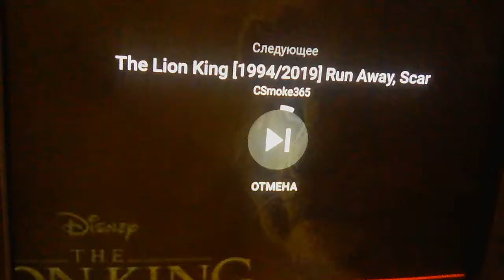The Lion King (Scar vs Simba)